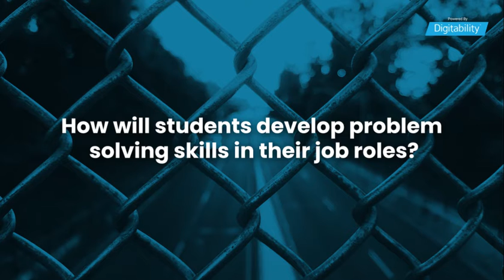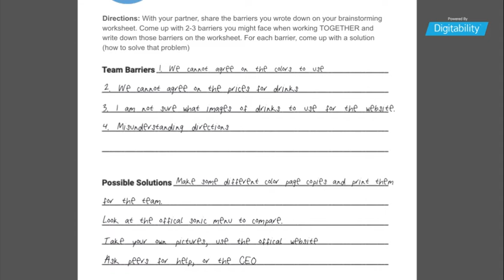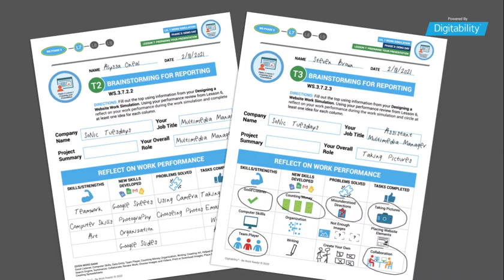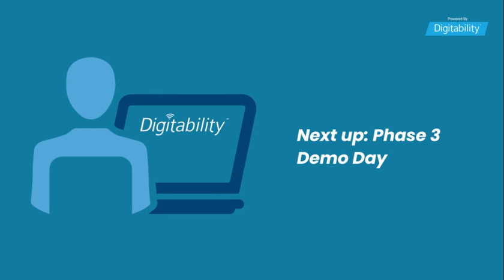Blue Valley District - Steinwart1 - Phase 2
Students in the 18-21 Program in Blue Valley School District are creating and maintaining a service website to take staff drink orders every Tuesday. This Work Simulation teaches students how to manage Google Sheets and Forms submitted through their website, and helps them flex their social and communication skills while delivering customer service.